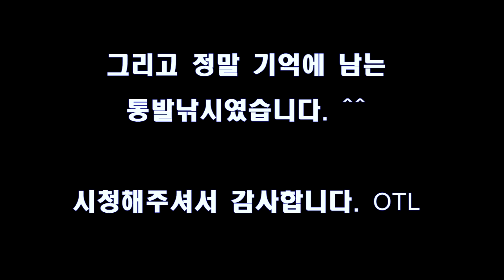통발낚시_세상에서 가장힘든 통발낚시입니다. 거제도 능포에서 통발로 문어잡기_Fish trap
거제도 능포에 여행을 다녀왔습니다.
통발을 두개 놨었는데...하나가 걸려 엄청난 애를 먹였었죠
이런저런 방법 모두 동원해도 방법이 없어서...결국은..
결국...물에 들어가서 빼왔습니다.
헌데 힘들게 빼온놈은 별거없고, 가까운데 바로 앞에 던져놓은
통발에 문어가~!!!  오예 대박...
힘든 여정 올려봅니다 . 재밌게 보세요 ^^